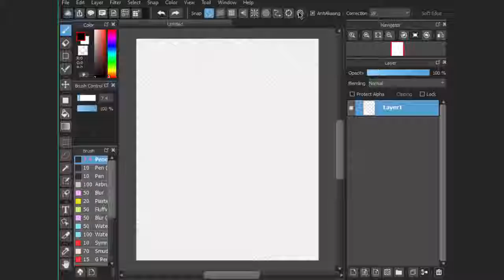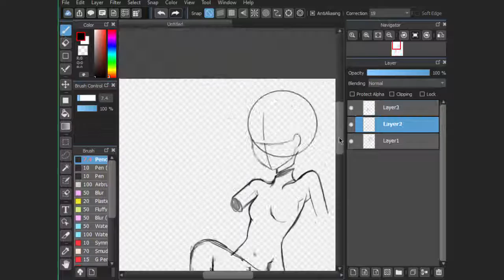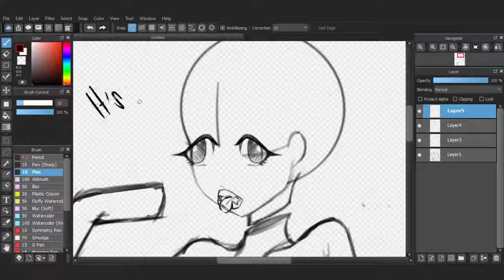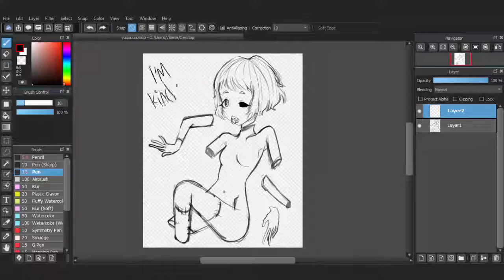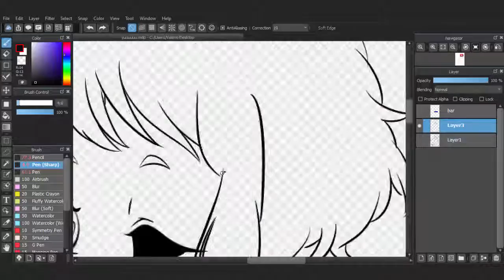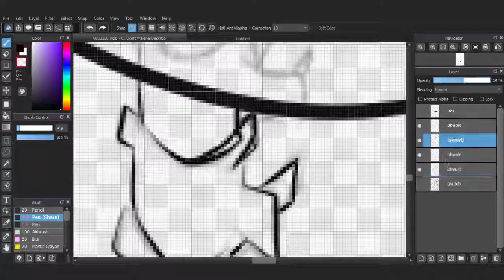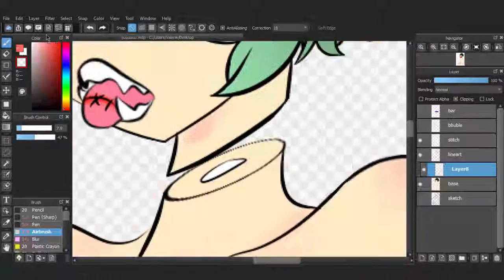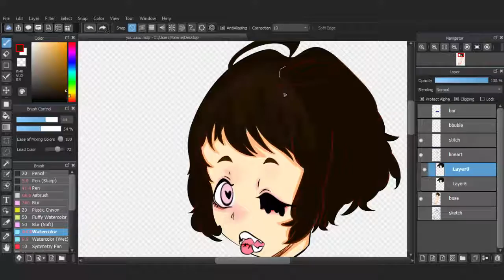[Speedpaint]: Whoops, There Goes my Limbs (Oc Gore)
reupload